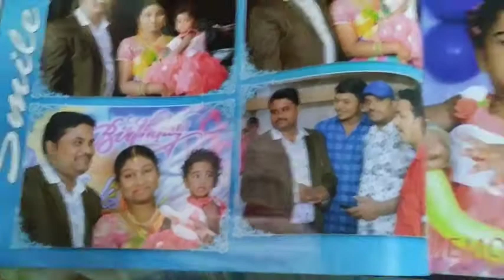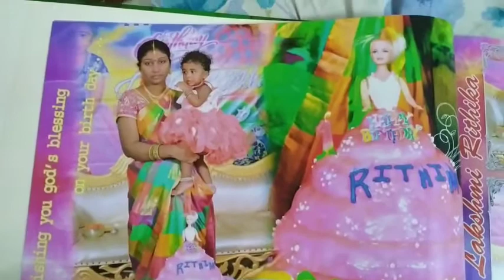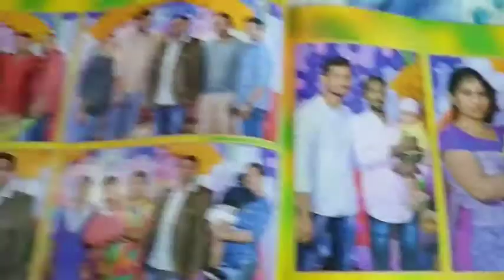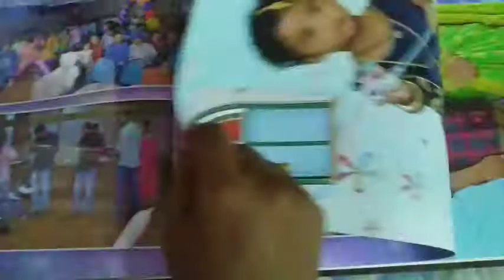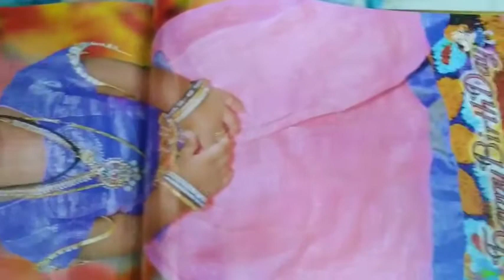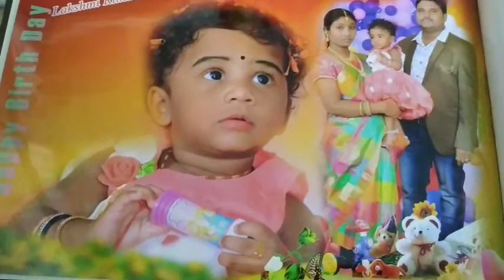Nissy first birthday Album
Hi friends,

Thanking you,
Mounika.